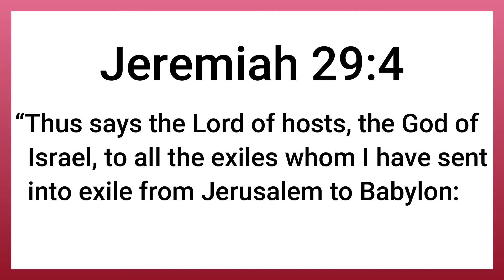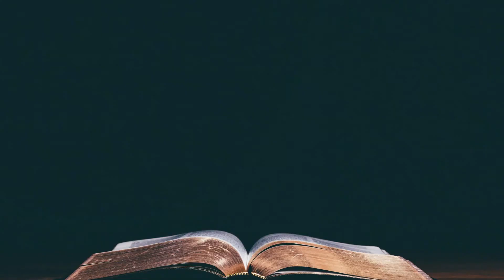Prosper Now | Jeremiah 29:4-6